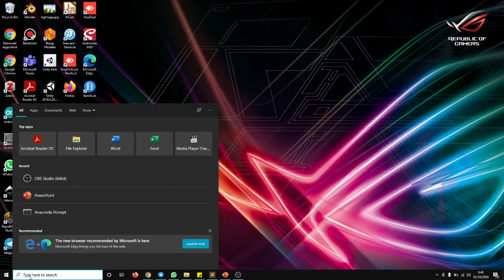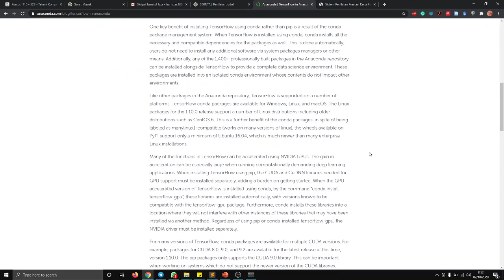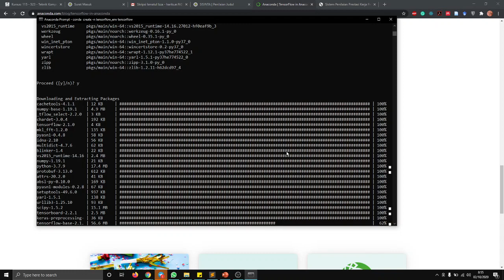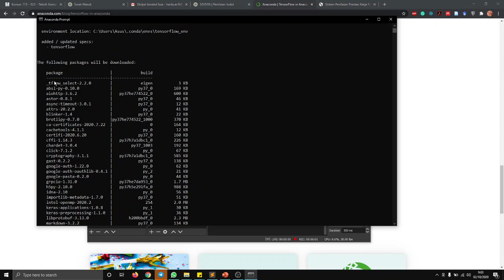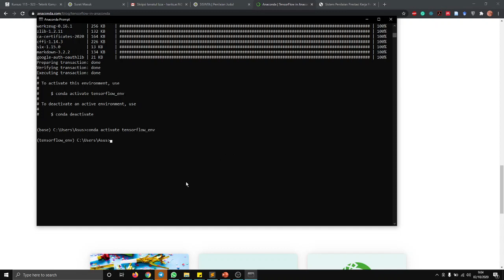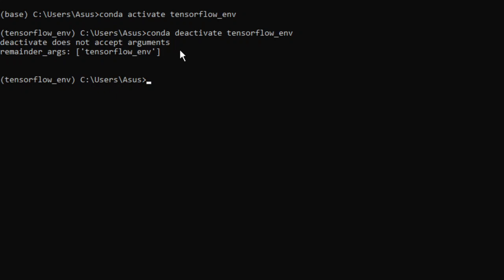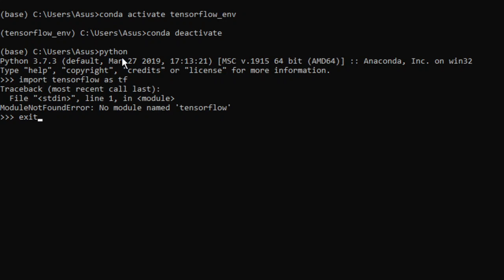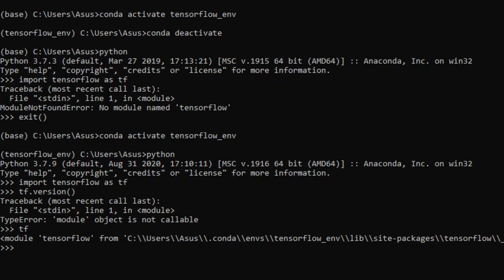Instalasi TensorFlow2 untuk Anaconda Python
Di video ini dijelaskan tentang instalasi TensorFlow 2 untuk Anaconda Python 3.7 ke atas. Pastikan Anda sudah menginstal paket Anaconda Python 3.7 ke atas